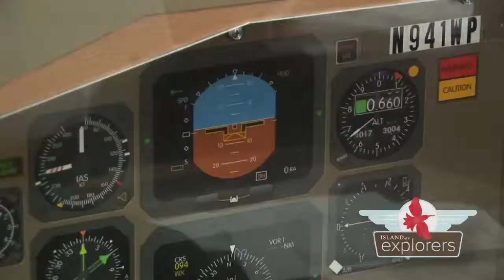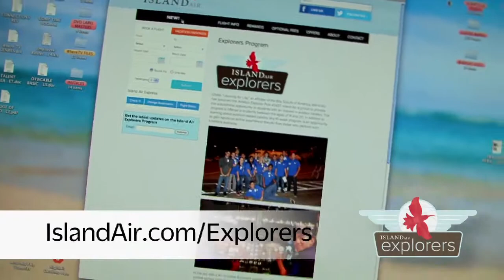Island Air Explorers Program (Segment 4)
Island Air sponsors the Explorers Program annually for 15 high school seniors. During a 10 week program, students are introduced to most of the careers found in civil aviation. From pilots to engineers to maintenance, there could be a future for you in aviation! for the inside scoop and application forms.